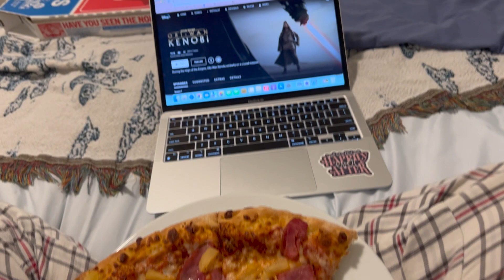average week on the disney college program ✩ dcp spring 2022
Xo, Carolyn